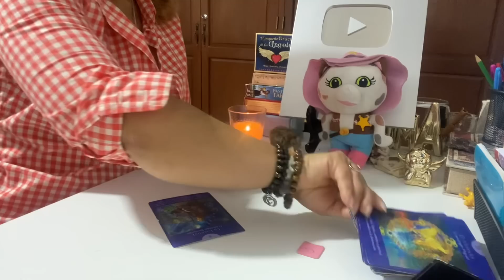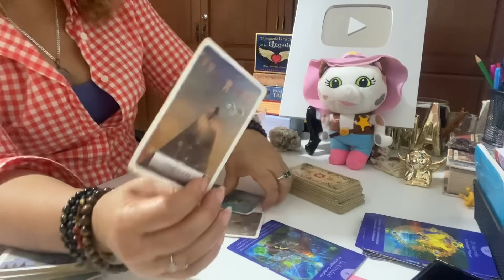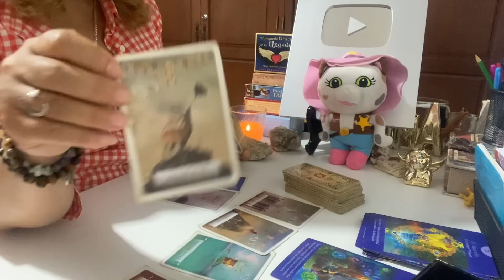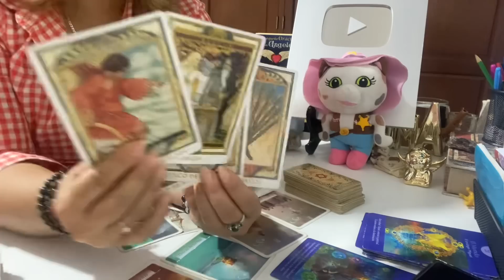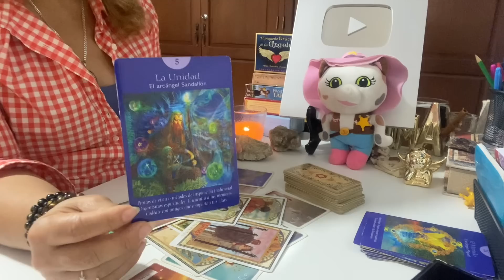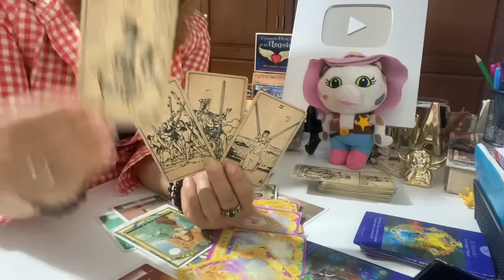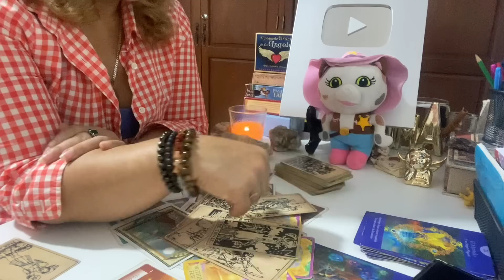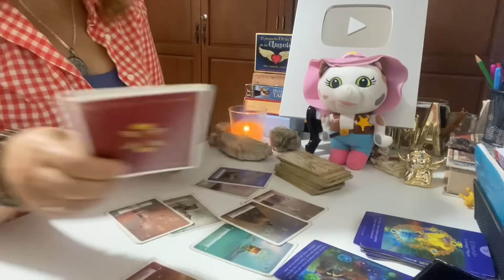LIBRA AMOR DEL 8 AL 14 DE MAYO 2023: Esta persona piensa que no puede darte lo que te merece😔.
👉lectura emergencia:
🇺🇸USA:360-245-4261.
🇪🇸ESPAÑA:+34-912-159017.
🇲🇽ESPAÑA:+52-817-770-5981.